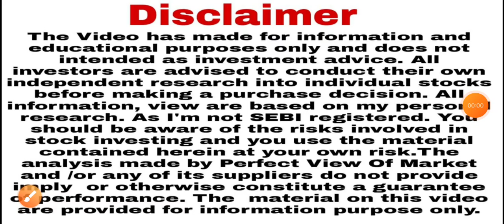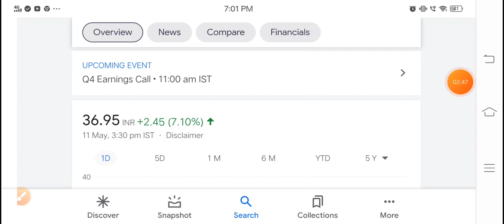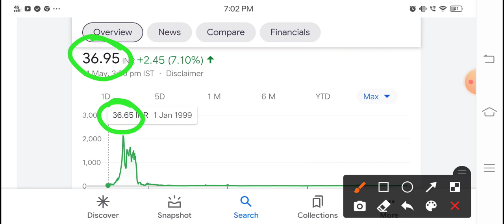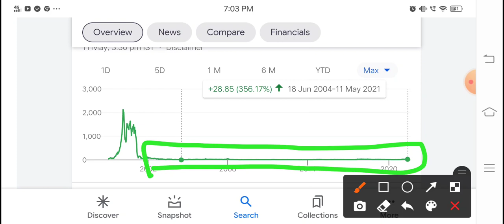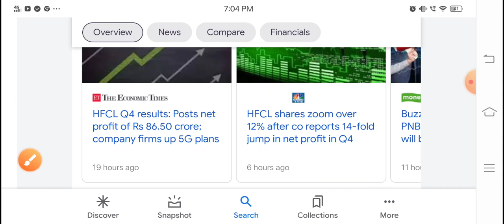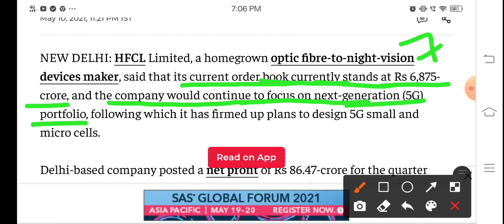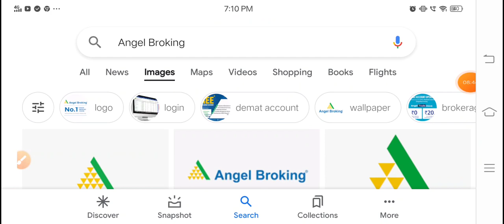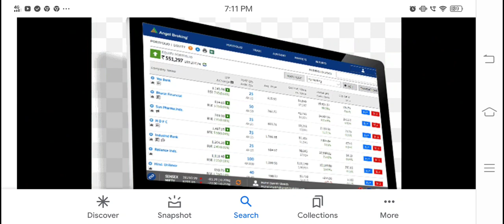₹2000 शेयर मिला ₹36 में 5G गर्दा खबर 10-20 लाख रुपए बना देगा? hfcl